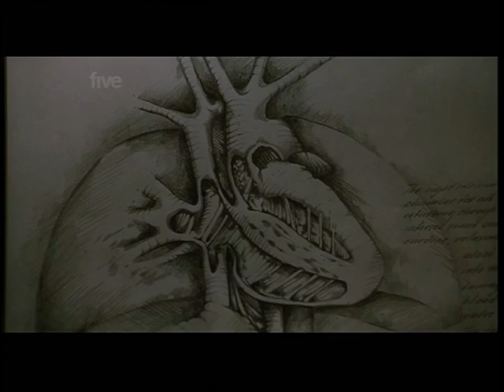Blurring The Line Between Humans And Robots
"Andrew" wants to become more human-like so he comes up with "a profound transition from the mechanical to the biological."

In the process, he ends up making prosthetic devices and artificial organs which can be used by humans, ultimately blurring the distinction between the two.

This is a piece of conditioning for the transhumanist agenda.